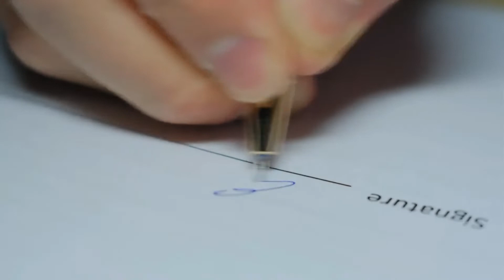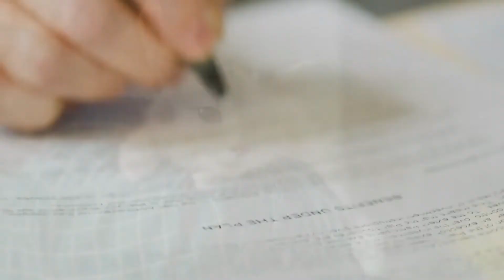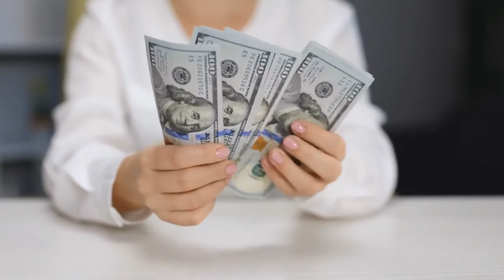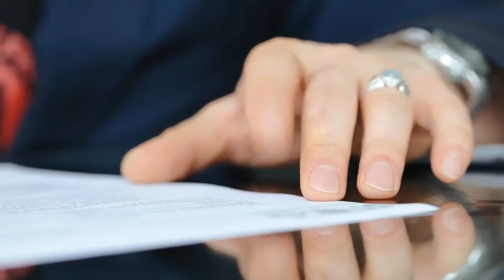Summary of points you want to keep in mind when choosing pet insurance.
Pet insurance is one of the preparations for living a safe life with your pet. When welcoming your pet as a new family member, consider getting pet insurance as well as preparing living items such as cages, toilets, and pet food. We will introduce what kind of insurance is pet insurance in an easy-to-understand manner.

 Also, pet insurance is an insurance product that generally covers part of the treatment costs for pets such as hospital visits, hospitalization, and surgery.

We humans have a public system called health insurance. Therefore, if you receive medical treatment for illness or injury at the hospital, you will be responsible for about 10% to 30% of the medical expenses you pay. However, pets do not have public insurance and the owner must bear the full cost of treatment. Depending on the type of treatment and the length of the hospital visits, high costs may be incurred.

In order for your pet to stay healthy, you need to choose and purchase pet insurance yourself.

Features of pet insurance, points of how to choose

There are many types of pet insurance, and some owners may find it difficult to choose…

However, the variety means that you can choose the insurance that suits your pet best.

The breed and age of your pet, the illnesses you are likely to get, and the injuries you should be aware of vary. How to choose pet insurance depends on what kind of illness or injury you will be compensated for, when you should join it, how to claim insurance, and other points you place importance on.

Pets cannot verbally convey physical abnormalities. Therefore, it is important that the owner knows about pets. Knowing the illnesses, injuries, and characteristics of the breed will be useful for your future life and for choosing pet insurance.